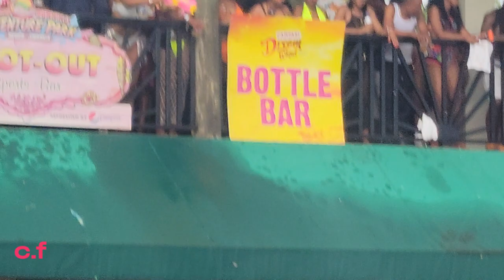Dream weekend - Negril -2023/JAMAICA W.i